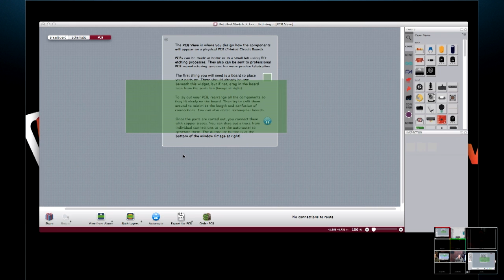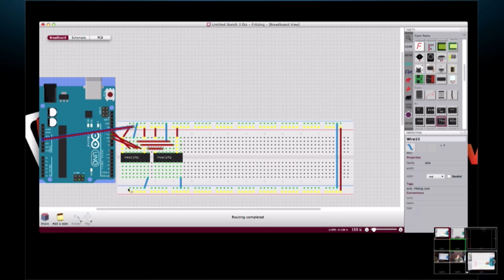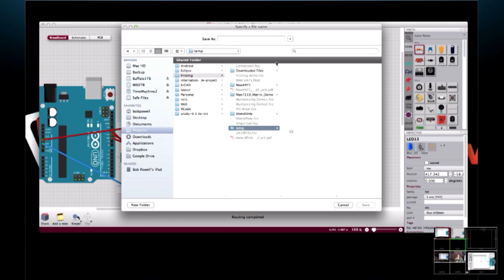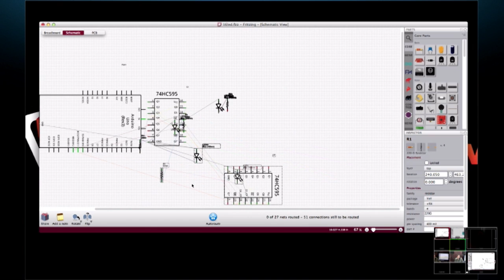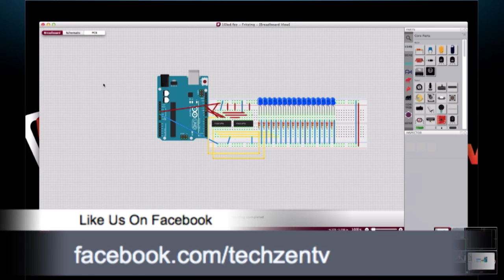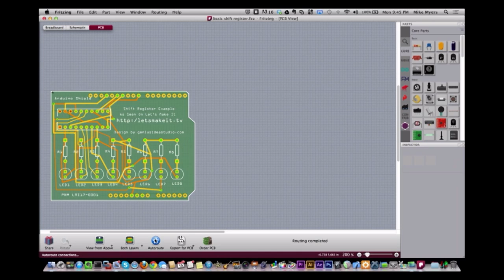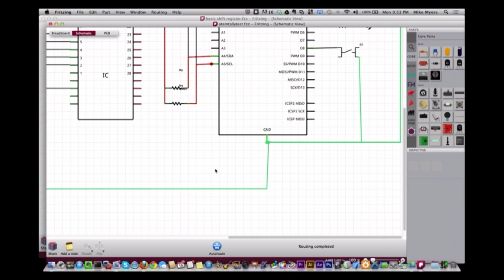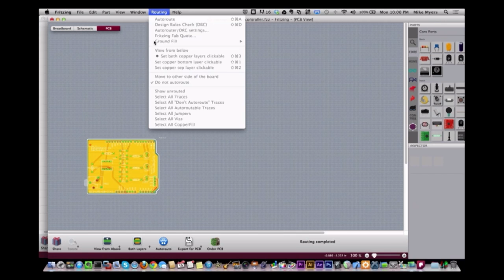PC Boards With Fritzing - Let's Make It - Episode 28 - Tech-Zen.tv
This week we show you a cool free program that allows you to create a quick circuit design with either a schematic or breadboard design.

Using this same software you can also layout a circuit board, either autoroute and/or manually route the runs.  You can even use Fritizing to create the files to send to a board producer to have your design made.  Oh, and we show you how you can even have Fritizing make the board for you.

We normally record Let's Make It live on Monday evenings around 9pm eastern. You can watch it live by going to tech-zen.tv and clicking the live link at the top of the page.

This weeks hosts are: Mike Myers and Bob Powell

Producer: Mike Myers